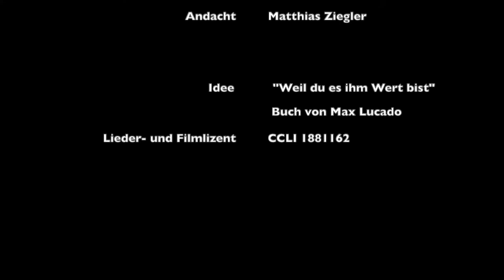Gottes Botschaft in dem Blut Jesu (Matthias Ziegler)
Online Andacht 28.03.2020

Durch den Ausfall unserer Gottesdienste und Veranstaltungen fehlen auch die Kollekteneinnahmen.
Unsere Gemeinde wird ausschließlich durch Spenden finanziert.
Gerne können Sie eine Spende senden per Überweisung an:
LKG Roßtal IBAN: DE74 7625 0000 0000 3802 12

Online Andacht der LKG Roßtal
Brückenweg 4
90574 Roßtal

Andacht - Matthias Ziegler
Weil du es ihm wert bist - Gottes Botschaft im Gewand
Nach dem Buch - Weil du es ihm wert bist von Max Lucado